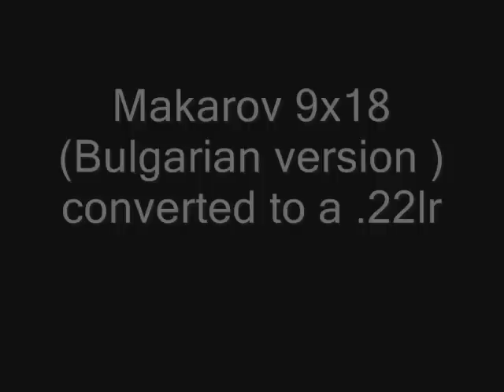Makarov 9x18 converted to 22lr at the range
Shooting a Makarov with a 22lr Conversion kit. Which is the slide, barrel, spring and barrel nut. The barrel slides into the 9x18 barrel then you place the much lighter main spring over the barrel, put on the slide. you are ready to go.